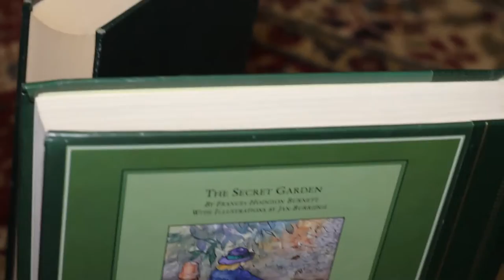BookTube-A-Thon 2016 Day 1 - Book Dominoes!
Watch my domino spiral fall away!